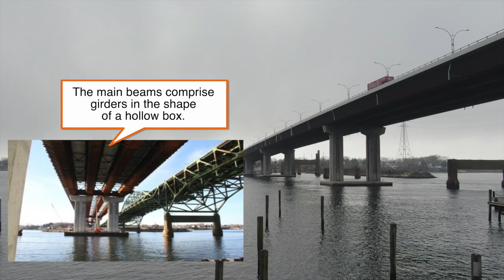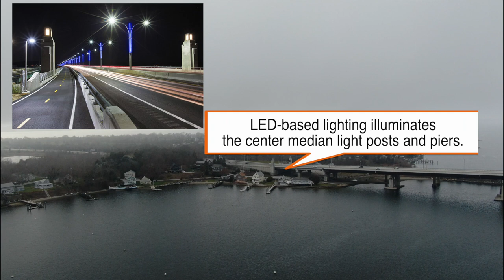Dji Mavic 2 zoom on a foggy day at the Sakonnet River Bridge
Sakonnet River Bridge in Tiverton Rhode Island. Built in 2012 for a cost of $120 million. The bridge connects Tiverton RI to Portsmouth RI. The is a bike path along the north side of the bridge. It is a box girder bridge that replace a truss bridge.